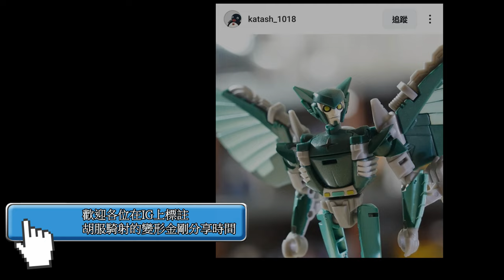胡服騎射的變形金剛分享時間 1777集 UT 迪諾 FERRARI AUTOBOT UNIQUE TOYS UT R06 RedDasher Transformers Movie3 01